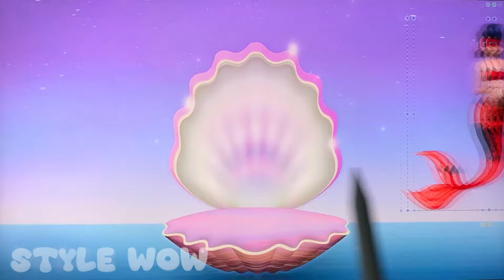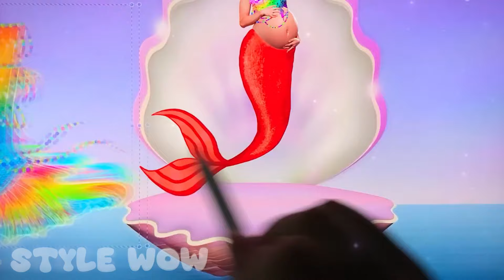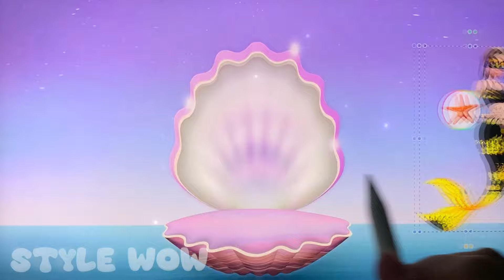Rainbow, peacock & starfish Fashion for Mermaid Ladybug, Elsa, Barbie| Style wow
Greeting Everyone. Welcome to Style wow channel!💖💖💖
You are watching: Rainbow, peacock & starfish Fashion for Mermaid Ladybug, Elsa, Barbie| Style wow
Dive into the underwater world of fashion with Dress wow! Watch as Mermaid Ladybug, Elsa, and Barbie embrace the stunning styles of rainbow, peacock, and starfish fashion. Our favorite characters get a magical makeover with vibrant colors and oceanic themes. Don't miss this enchanting fashion adventure that will leave you in awe!
To all our wonderful viewers and fans of
Wait to see more new videos everyday on Style WOW channel!